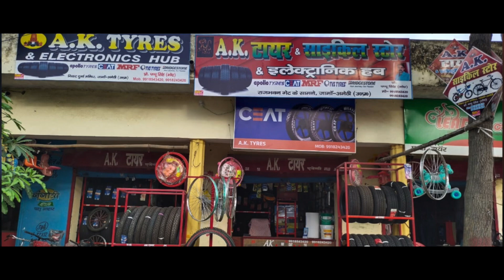AK Tyres | Audio-Video Advertisement | URBN Creative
Our Services :
Audio Voice Over
Jingles
Music Production
Script / Lyrics
Dubbing
Mixing & Mastering
Video Shoot
Documentary Shoot or Films
Ad films
Editing
VFX
DI